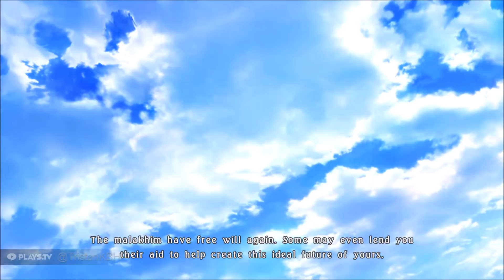[Final Boss] 2/2- Tales Of Berseria #110 Gameplay (PC)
Showing you the gameplay before you decide to buy them (Save your money)